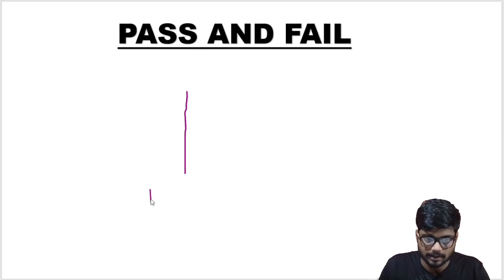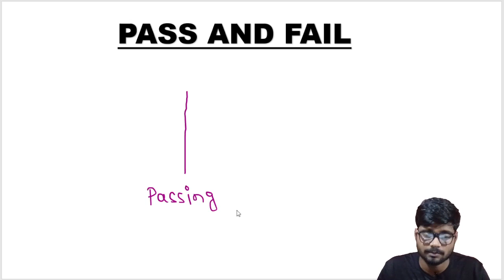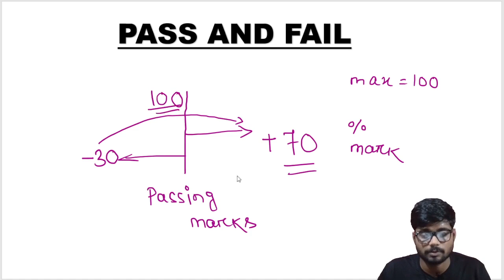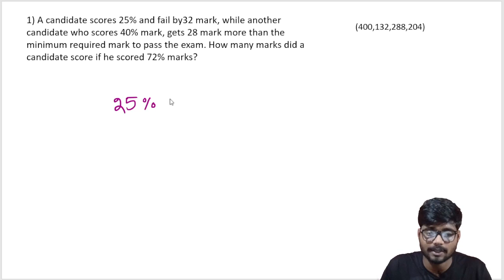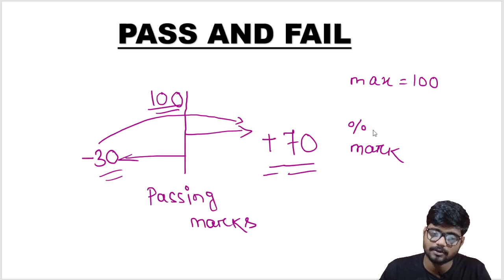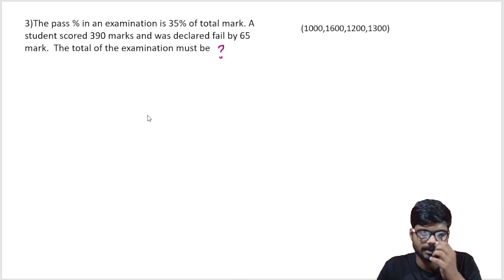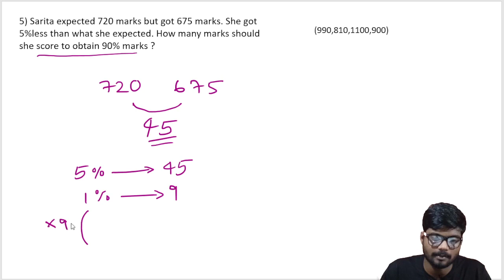SSC GD | SSC GD MATH PERCENTAGE PART#7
Dear students !!! In every class, some students get passed & some get failed. It means there is a minimum mark to pass an exam. So, in this video PASS-FAIL mark distribution related PERCENTAGE questions are solved. It is going to be helpful for any Competitive Exam.